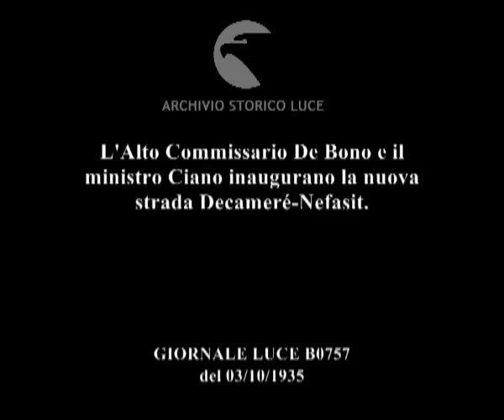L'Alto Commissario De Bono e il ministro Ciano inaugurano la nuova strada Decameré-Nefasit.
Descrizione sequenze:De Bono e Ciano camminano, seguiti da altre autorità fasciste e militari, tra una folla di soldati ; De Bono esegue il saluto fascista ; i soldati che circondano le autorità eseguono il saluto fascista davanti ad uno striscione inghirlandato su una strada ; De Bono e Ciano sotto lo striscione ; partenza di automobili delle autorità tra gli applausi e i saluti dei soldati ; i soldati agitano i cappelli ; chiome di alberi ; operai al lavoro lungo una strada ; immagini di una strada lungo un paesaggio semidesertico ; un'automobile percorre la strada con immagini del paesaggio circostante ; alberi e animali bovini con uomini di colore ai lati della strada ; immagini di macchine per la lavorazione del fondo stradale, di soldati italiani con dei muli e di uomini di colore che salutano ; operai al lavoro sulla strada ; grande ponte di ferro ; foto di Mussolini con una bandierina tricolore al vento sopra su un tavolo ; immagini del grande ponte di ferro ; De Bono con Ciano e il loro seguito camminano sul ponte ; il corteo delle automobili delle autorità riparte mentre gli operai eseguono il saluto fascista e applaudono al loro passaggio ;